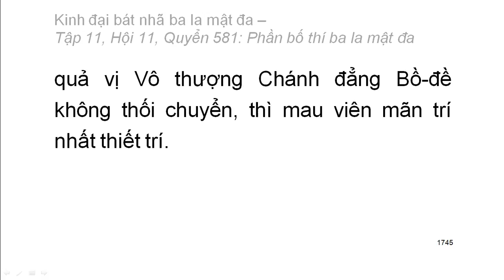Quyển .../600: Kinh đại bát nhã ba la mật đa (tiếp)